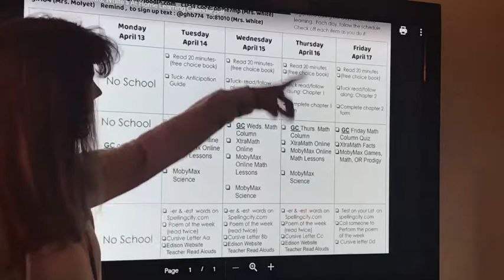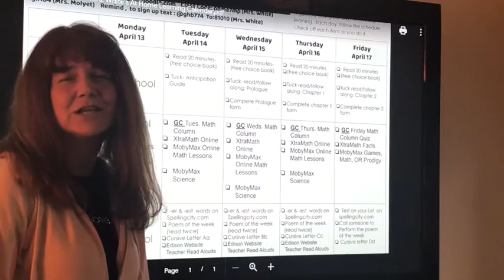Thursday, April 16